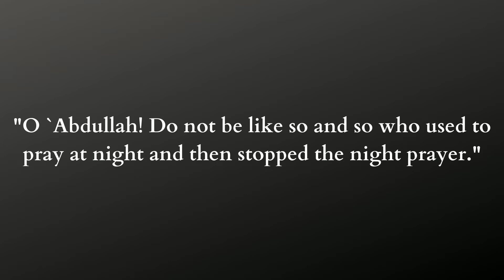"O `Abdullah! Do not be like so and so who used to pray at night and then stopped the night prayer."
Narrated `Abdullah bin `Amr bin Al-`As: Allah's Messenger (ﷺ) said to me, "O `Abdullah! Do not be like so and so who used to pray at night and then stopped the night prayer."